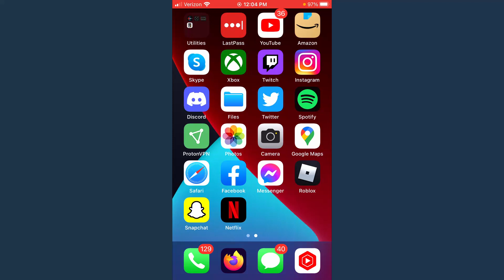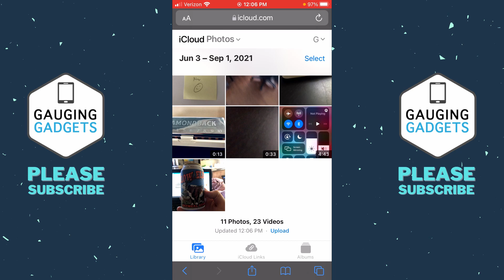How to View All Photos Stored in iCloud - Mobile & PC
How to view all photos stored in iCloud? In this tutorial, I show you how to see all the photos and videos stored in iCloud. This means you can see all the photos that were uploaded to iCloud even if they were deleted on your iPhone or iPad. Viewing all videos and photos backed up on iCloud is easy and can be done on your iPhone, Android phone, or even PC.

Follow the steps below to view all photos & videos stored in iCloud:
1. and login with your Apple ID.
2. Once logged in, select Photos.
3. You will now see all the photos and videos stored on your iCloud account. This includes any photos or videos deleted from your iPhone but still backed up to iCloud.